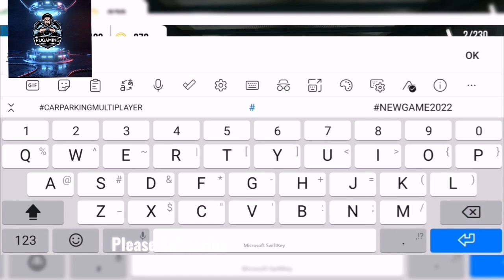Tutorial of All New Suzuki Grand Vitara 2024 I Car Parking Multiplayer l Part 1 l RUGaming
Hello Guys, I have uploaded a video of Car Parking Multiplayer.I hope you will like the video. I will make them for you and also know me which car's you want next time.
Share Don't
revo corolla revorocco rocco hillux toyota toyotalovers tutorials tutorialcar parking multiplayer new updateCar parking multiplayerRevo 2022hilux revo 2022Revo roocotoyota revo roccohow toCar Parking Multi-playertoyota revo 2022toyota hilux revo 2022 Tutorial

 🟡 All Cars And Skins Unlocked 😱 - Extreme Car Driving Simulator // Car Driving Games
🏆🔓 All Cars And Skins Unlocked 🔓🏆

car game download pc
car driving simulator
crazy car games
new car game
dr driving
extreme car driving simulator download
car driving games download
extreme car driving simulator All Cars And Skins Unlocked